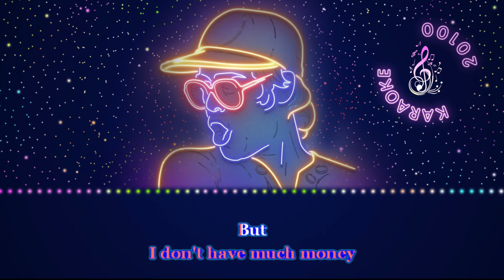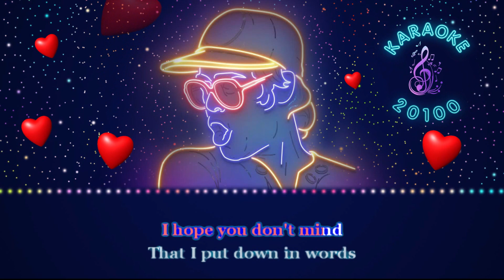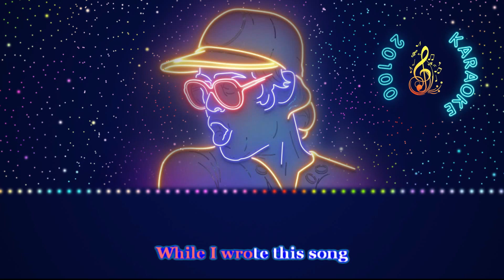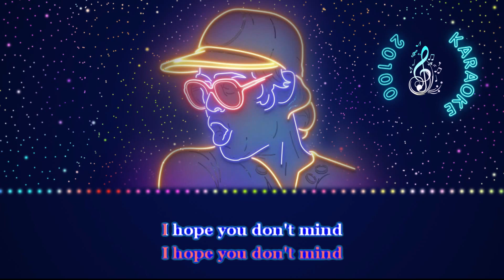Elton John ♫ Your song - HD